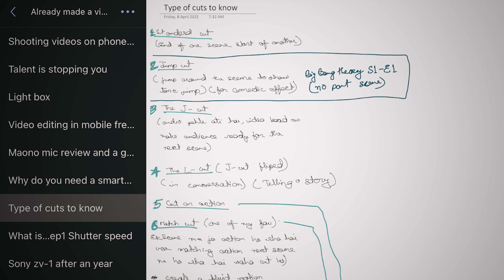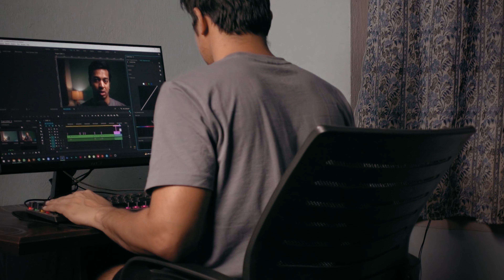If you are struggling to create good videos, this is how you can start writing scripts...[HINDI]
Thank you for the musics you are so amazing and I'm so thankful to you and your team.